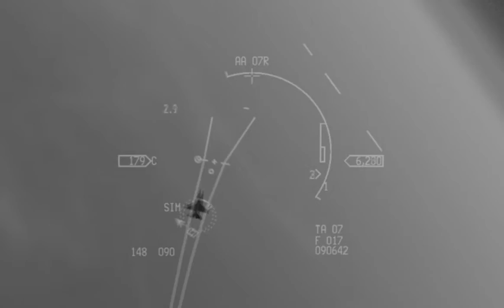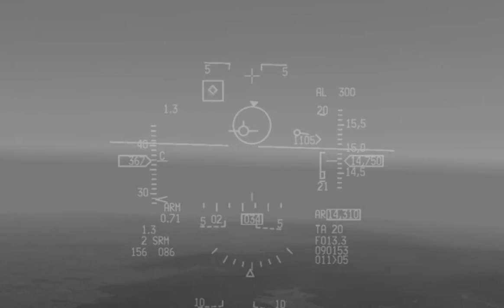Falcon BMS 4.32 Dogfight Training